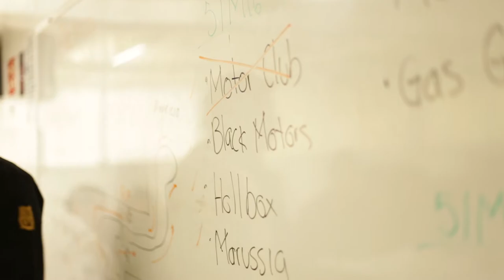Talacheros 2016 Voca2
Los chingones de voca2 :v